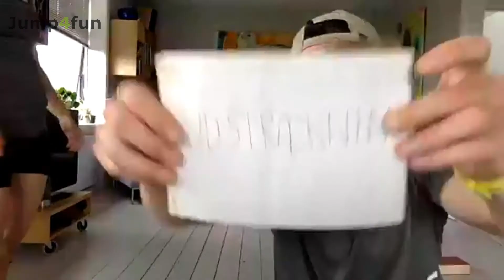Udstrækning 2 - Jump4fun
Dejlig udstrækning med Mike Mønsted